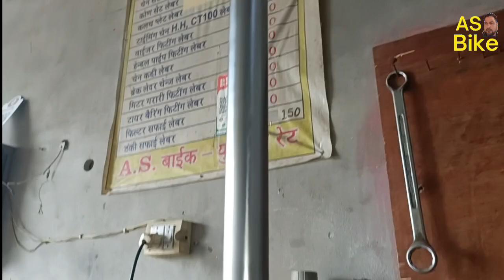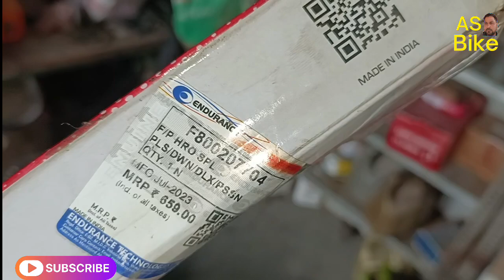motorcycle restoration full episode / restoration /restoration /asbike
Splendor full restoration /restoration /asbike

hello doston is video mein Maine Splendor ko khuli Restoration Kiya hai vah bhi step bye step dikhaya hai aap logon Ko Maine kaise kiya hai pahle iski kya halat thi ab iski halat kaisi hai yah bike nahin Jaisi ho gai hai is video ko dekhne ke bad aap logon Ko agar Lage ki yah video thodi bahut hi aap logon ke liye satisfying hai to aap log mujhe sampark kar sakte hain yah mera WhatsApp number hai
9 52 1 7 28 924
yah mera WhatsApp number hai mujhe WhatsApp per sampark kar sakte hain